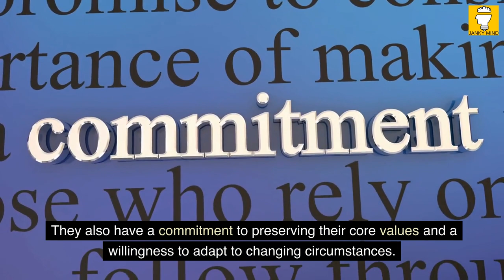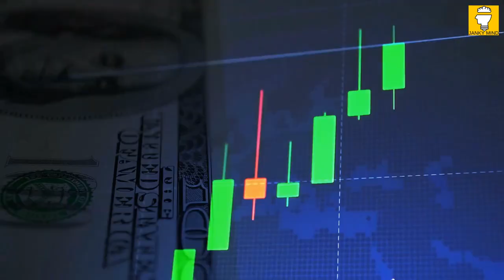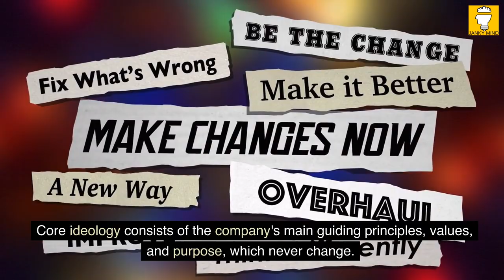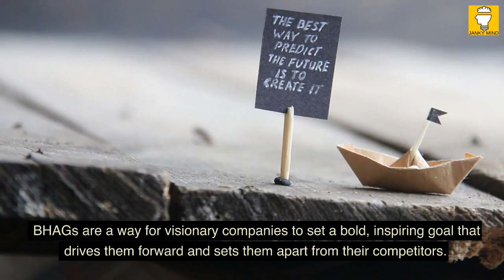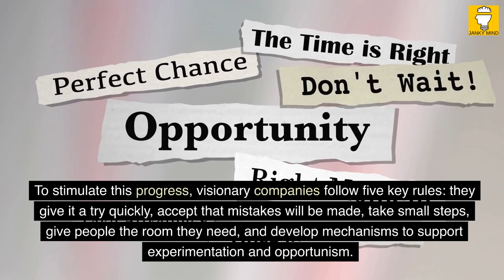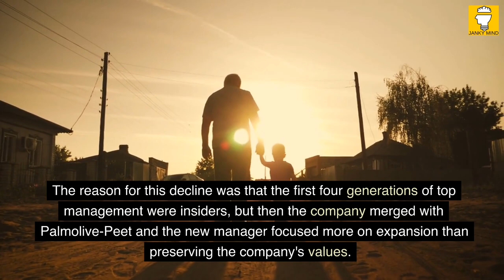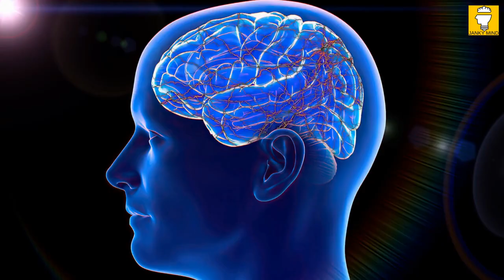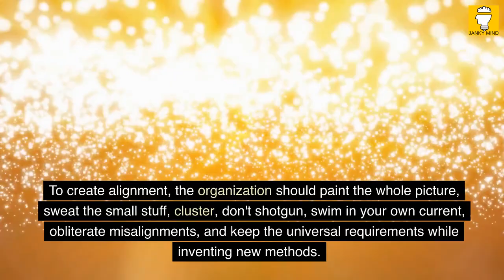Built to Last by Jim Collins & Jerry I. Porras | Book Summary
Welcome to the book summary Built to Last - Successful Habits of Visionary Companies by Jim Collins and Jerry I. Porras. In this book summary, you'll learn that Jim Collins and Jerry I. Porras' book, "Built to Last," is a groundbreaking study that examines 18 successful and long-lasting companies to uncover the secrets to their enduring success. Through six years of research, the authors identified the fundamental principles and practices that set these companies apart from their competitors.

The book is designed for all levels of organizations, from CEOs to regular employees, and from established Fortune 500 companies to start-ups and charitable foundations. The timeless advice found in this book provides readers with insight into the importance of adhering to a core ideology while relentlessly stimulating progress.

The companies examined in the book, including Boeing, Johnson & Johnson, Motorola, Disney, Walmart, and Sony, have all survived multiple crises and continued to thrive in their respective industries. The authors' research reveals that these companies share common characteristics, such as a clear and defined core ideology, a commitment to innovation, and a willingness to change and adapt over time.

"Built to Last" provides readers with practical guidance on how to build and sustain a successful business, emphasizing the importance of creating a strong company culture and aligning with core values. The book challenges leaders to think beyond short-term gains and focus on long-term strategies that can ensure the success of their companies for decades to come.

Overall, "Built to Last" is a valuable resource for anyone seeking to understand the keys to enduring success in business. Its insightful analysis and practical advice provide a roadmap for creating a lasting legacy in the world of business.